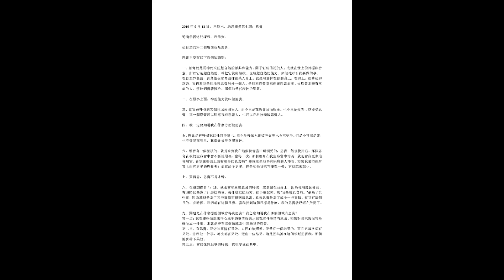大陸深圳鄧寧心得分享Apostle G Maldonado基耶摩馬都納多超自然大能與使徒性特會第7堂恩膏2019年9月28日Pastor Pauling Lee 李寶玲(約瑟)牧師披麻蒙灰「悔改」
大陸深圳鄧寧心得分享
Apostle G Maldonado基耶摩馬都納多超自然大能與使徒性特會
第7堂恩膏
2019年9月28日
Pastor Pauling Lee 李寶玲(約瑟)牧師披麻蒙灰「悔改」
主辦單位：基督超自然學校（台灣機構）
聯絡人：廖宣教教師 （微信：blackd8888）
Pastor Pauling Lee 李寶玲(約瑟)牧師於下時間，會在線上親自授課，若有異動，會在群上告知。

⛪美國時間每個星期一、星期三歡迎來會議
美國時間晚上6:00-8:20
⛪台灣時間每個星期二、星期四歡迎來會議
講員：Pastor Pauling Lee 李寶玲(約瑟)牧師
愛修園商務協會－Pastor Pauling Lee 李寶玲(約瑟)牧師愛修園領袖網相關課程資料，持續架構中

恩愛＆恩寵＆寵愛三位使者、所有寵愛之人的陪伴和守護中，獲得愛、發現愛，重新學會犧牲之愛、行在永愛主線上「永心」長存。
設計師：Pastor Pauling Lee 李寶玲(約瑟)牧師